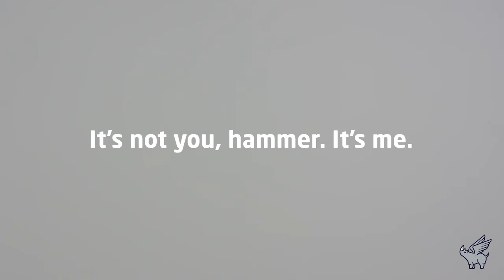60lb Wall Hanger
High & Mighty wall hanging hooks are the easiest and strongest way to decorate and organize. Install them into drywall in seconds with only your thumbs. The 60lb hanger is perfect for large framed pictures, artwork, and mirrors.